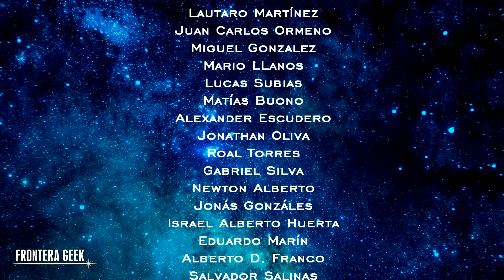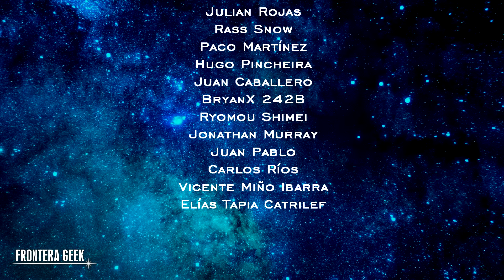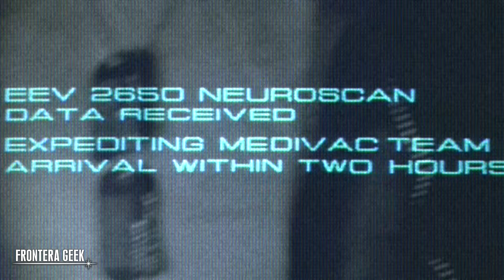ALIEN 3 | VERSIÓN ORIGINAL VS EDICIÓN ESPECIAL | ESCENAS ELIMINADAS de ALIEN 3 - Resúmen y Reseña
Es la VERSIÓN EXTENDIDA / ALTERNATIVA de ALIEN 3 Superior a la Versión Cinematográfica? ¡Les traemos nuestra reseña y las escenas cortadas!